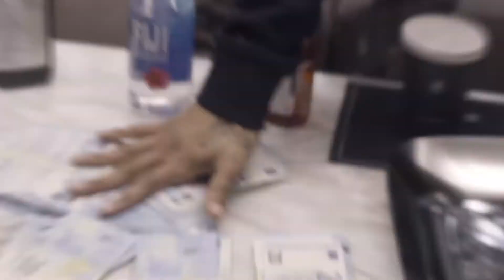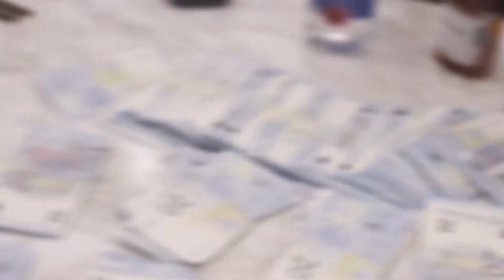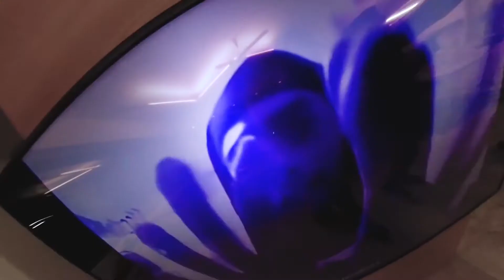[FREE] Radical x Zyrtck Type Beat "Movimento" | Mothz Type Beat (Prod. Sagri)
- FREE FOR NON PROFIT USE [INCLUDING IN THE TITLE (Prod. Sagri)] AND LINK THIS BEAT IN DESCRIPTION
- IF YOU USE IT ON INSTAGRAM, TAG ME: @prodbysagri

The [FREE] version of this beat is available for subscribers for non-profit, evaluation purposes only. This means YouTube or Soundcloud use with NO monetization. The free version of this beat is NOT available for streaming services such as Spotify or Apple Music Ect.

Tag (ignore)
zyrtck
zyrtck type beat
zyrtck movimento
zyrtck instrumental
zyrtck instrumental movimento
zyrtck movimento type beat
zyrtck majime
zyrtck majime 3
zyrtck majime 2
zyrtck movimento type beat instrumental
zyrtck radical
radical type beat
radical instrumental
radical trashbin instrumental
radical trashbin type beat
radical x zyrtck type beat
friman type beat
3020
friman instrumental zyrtck
zyrtck 3 cap instrumental
zyrtck 3 cap type beat
mothz instrumental
mothz type beat
spender type beat
spender instrumental
spender viral
spender viral 2 spoiler
spender viral 2 instrumental
ou ya spender
spender centocelle
pizxetta
pizxetta zyrtck
radical billie eillish
zyrtck 19 lil kvneki